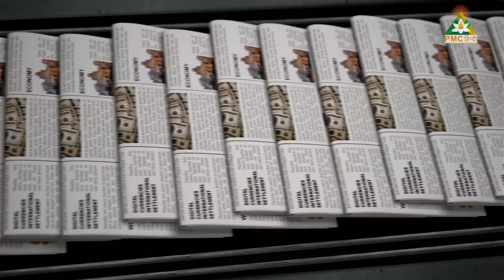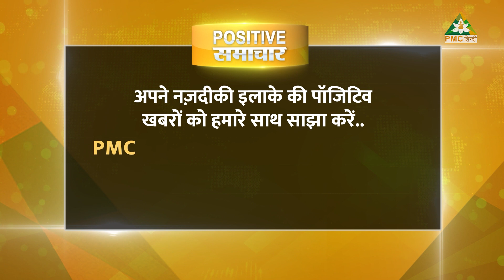Positive Samachar | Spiritual News of India | Promo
TV पर PMC हिन्दी देखें:
Jio TV App & Jio TV+ : Channel No. 1109
Siti Cable: Channel No. 537
DEN Network: Channel No. 131
Fastway: Channel No. 604
Chandani Digital: Channel No. 604
Harsh Cable: Channel No. 397
ABC Digital: Channel No. 604